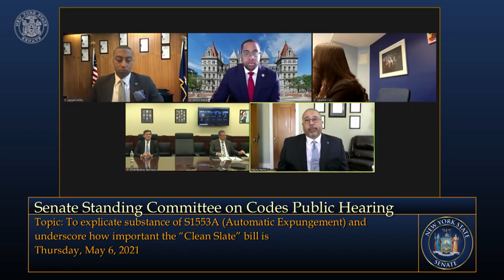New York State Senate Standing Committee on Codes Public Hearing - 05/06/21